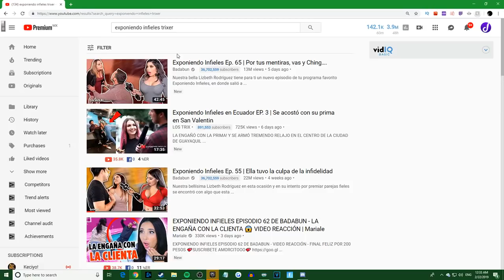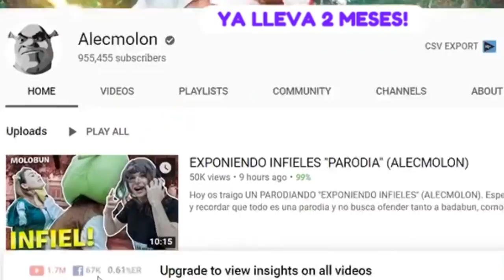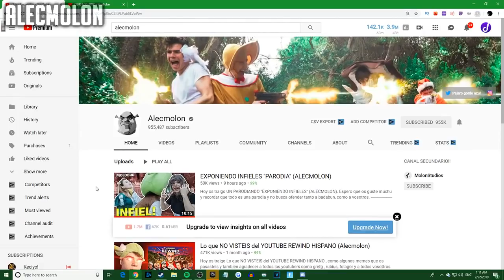EL CABLE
Espero no se ofendan los creadores de estos videos. Yo mas que nadie se el esfuerzo que cuesta ponerle a un video de YouTube.